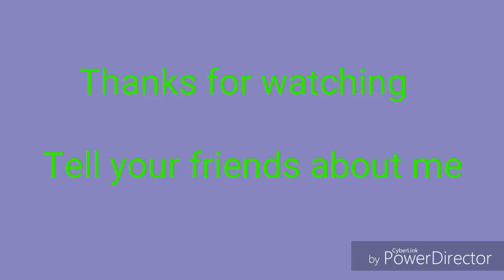Try not to laugh challenge with Jandre